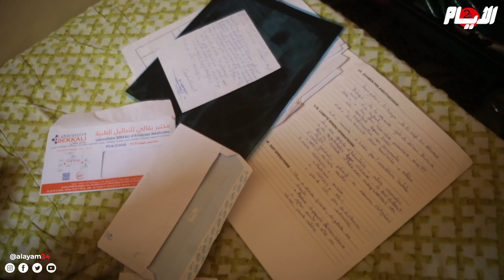نور الجميلة تتحول إلى هيكل عظمي..وقصتها ستب-كي المغاربة..شوفو معانا أشنو وقع ليها